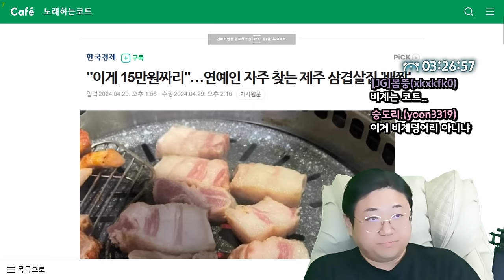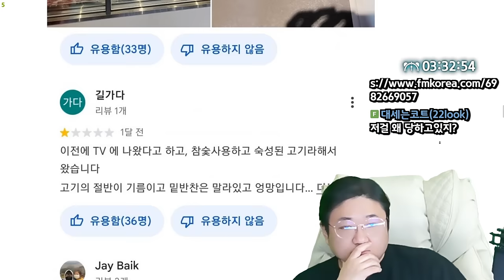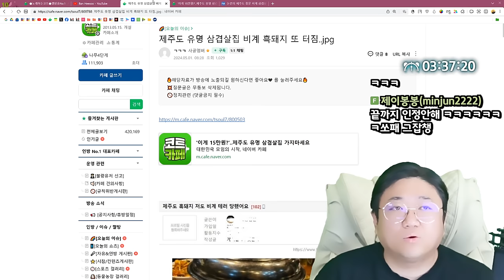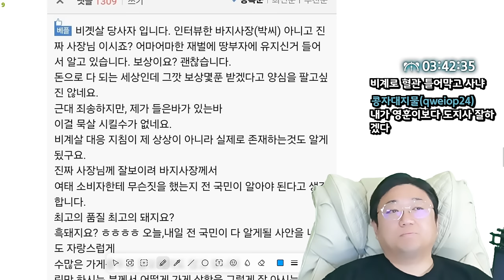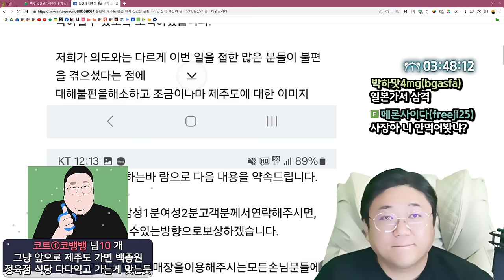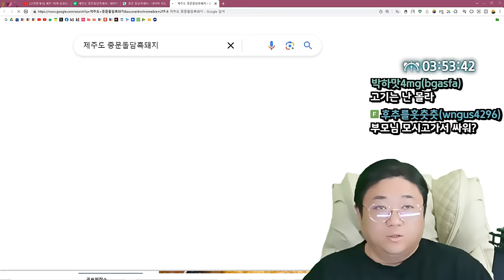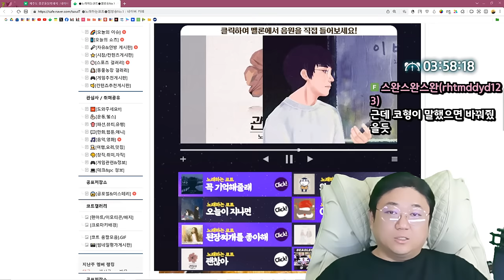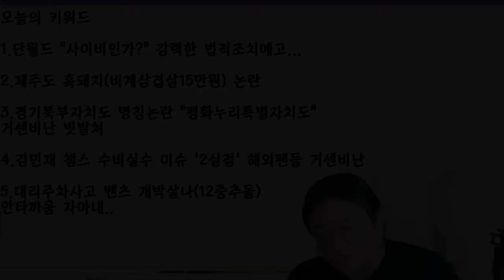제주도를 안가는이유 (15만원 비계삼겹살) (24.05.02-4)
[음원출처]